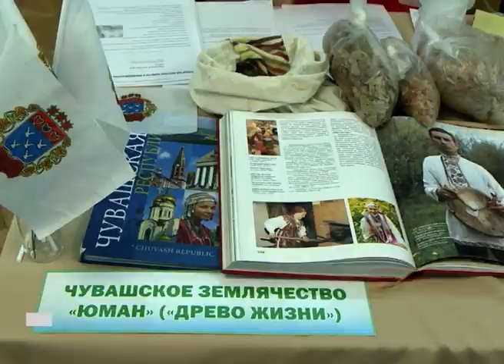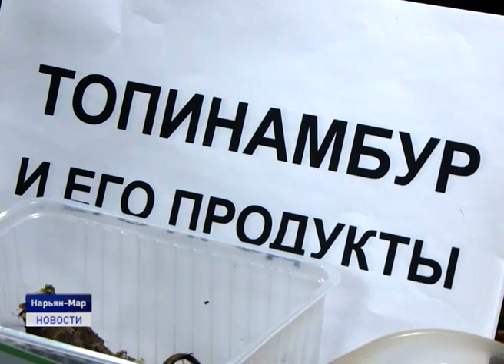ЖИТЬ ЗДОРОВО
Накануне в окружной столице состоялся традиционный праздник Клуба земляков. В этот раз он прошёл под звучным названием "Жить здорово!". Землячества представили свои площадки с традиционными продуктами и рецептами, которые сохраняют и оберегают здоровье. Вековые секреты выведала и наша съёмочная группа.